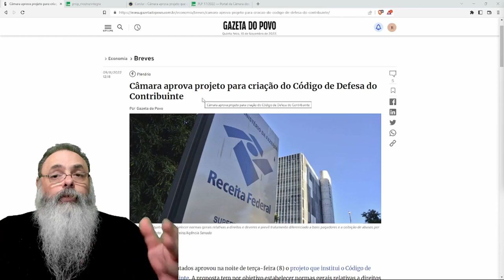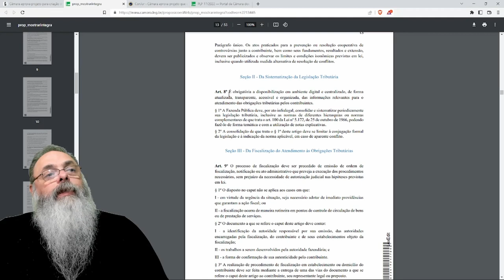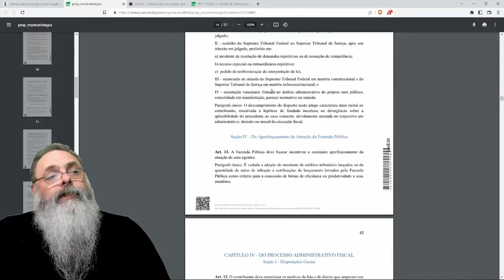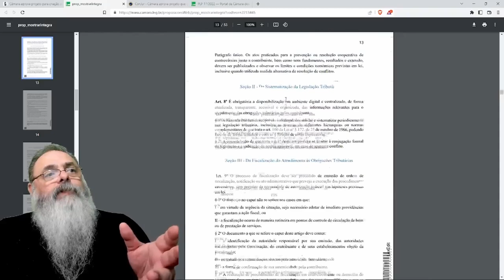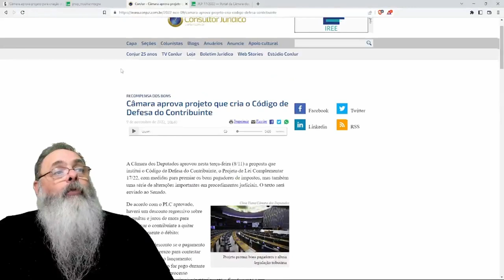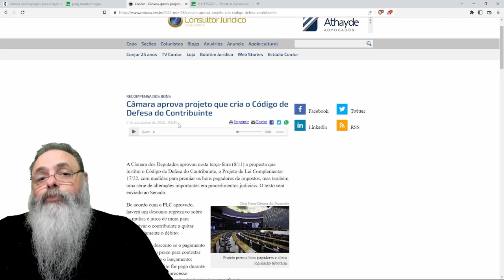CÂMARA aprovou o CÓDIGO de DEFESA do CONTRIBUÍNTE que PODE AJUDAR VOCÊ contra o LEÃO INSACIÁVEL